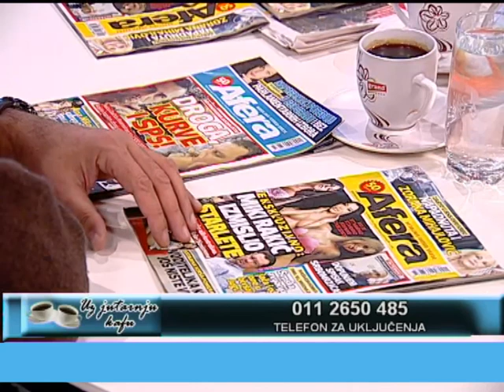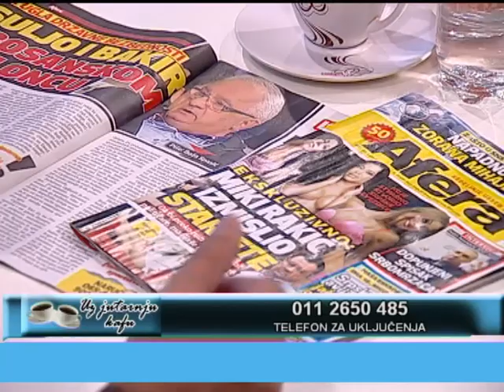EMISIJA UZ JUTARNJU 14.11.2017. GRADIŠA KATIĆ